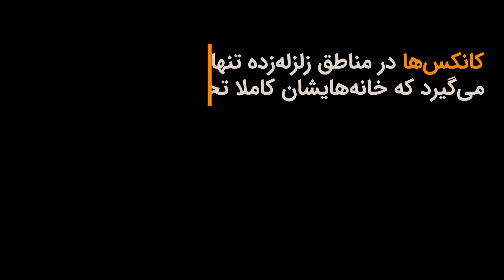جان باخته سرمای سر پل ذهاب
تهران برفی است ولی این داستان ماتیار است؛ کودک یک ساله ای که بعد از زلزله کرمانشاه در اثر سرمازدگی جان باخت. «ماتیار» یعنی یار مادر اما او یار مادر نبود. ببینید!